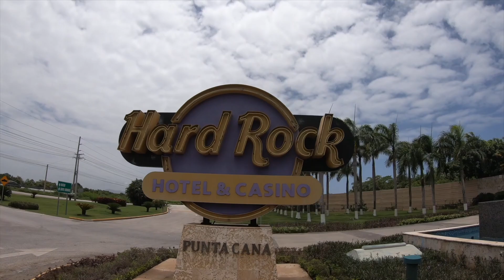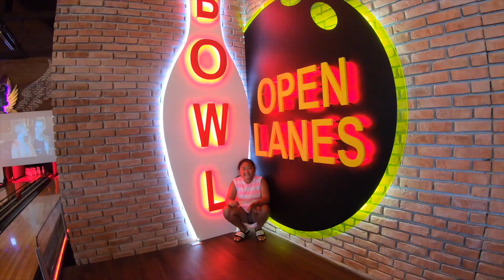Dominican Replublic Punta Cana 2019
Family Vacation fun with friends at HRPC